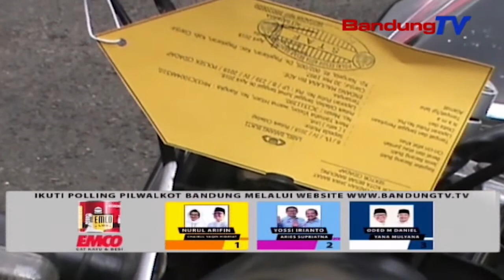Polisi Ringkus 3 Pelaku Curas | SBR | BANDUNG TV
SBR | BANDUNG TV  | DINDA RIZKYANA | Petugas reserse kriminal Polrestabes Bandung meringkus tiga pelaku kejahatan jalanan curas, di tiga tkp berbeda di kota Bandung. Dua dari tiga pelaku dilumpuhkan polisi dengan timah panas di bagian kaki, karena berusaha melawan dan melarikan diri saat proses penangkapan.